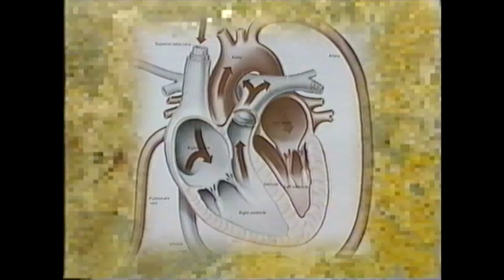Who? Blood Circulation.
Who worked out how blood circulates in humans?  You are about to find out.